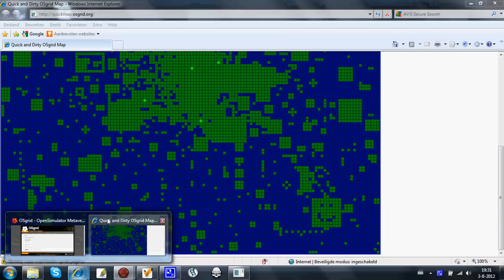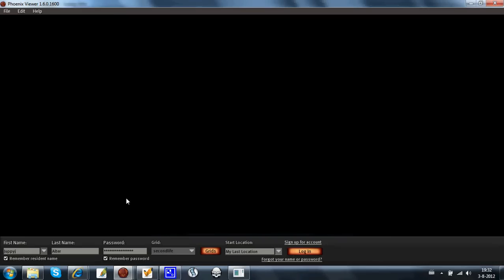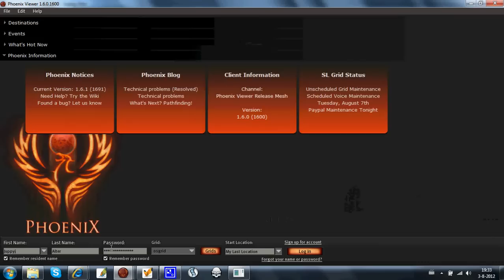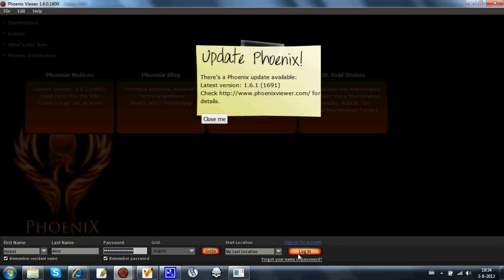How to Install OS Grid To Phoenix